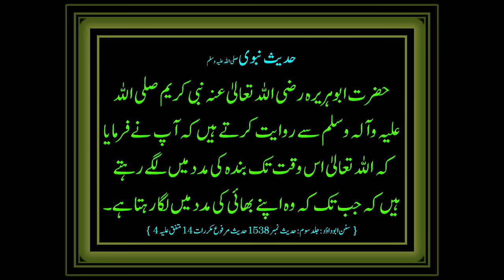Degi Yakhni Pulao | Mutton Yakhni Pulao Recipe | Pulao recipe by RecipeTrier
Perfect Degi Yakhni Puloa, tremendous taste and very easy to make. This rice dish can be taken solely. I am sure you are going to enjoy this amazing Beef Rice Recipe.

For purchase of Cookware
Factory Name - KLASSIC Kitchenware

03.Baqr Eid / Bakra Eid Aaloo Qeema Recipe | بقر عید آلو قیمہ | Trying Shan e Delhi's Aaloo Keema